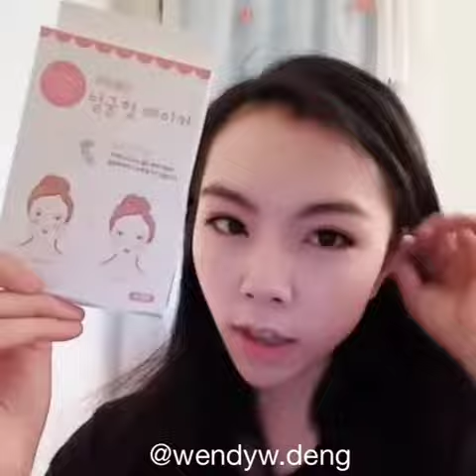Dodo Label Face Maker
I bet you could not tell what this product is used for from the name 😹
If you have seen IG makeup viral video of Asian girls removing their makeup, they got tons of gadgets to make them look beautiful like fake nose from playdoe-like material and tape to give them a more v-line shape. Well this product is exactly that 😆
Apparently, this is a well-known brand in Korea, it even made it on air for some of Korea's beauty TV shows 😋
This sticker is actually really stretchy and stays on very well. Before trying it, I thought this wouldn't work well, either it is uncomfortable or won't last long. But surprisingly, this was very comfortable to wear and it lasted all day until I took it off in the end of the day. The sticker is quite unnoticeable, but if you really wanted to look closely you can still tell. However if you have relatively long hair then you won't have problem hiding it 😄
I am on the fence about this product, part of me says it's great because it gives you a more v-line face, but the other part of me is afraid that stretching my skin is endangering to loosen the skin 😱. So my suggestion is to use this only when you have special occasions like wedding, going to a reunion, or you going to see your ex-boyfriend (where you just have to look your best). I have to admit having a more v-line shaped face is so tempting, so I say this is definitely worth a try if you want a more slimmer face 🤗
Thank you @kstyles.beauty for sending this to me for review 😍